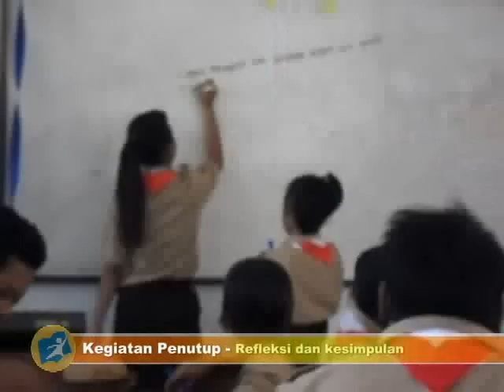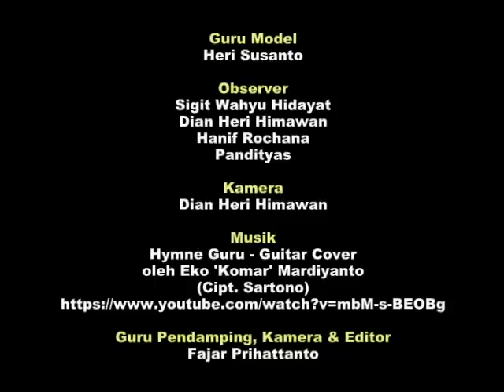PEMBELAJARAN KURIKULUM 2013 SENI BUDAYA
Kegiatan On2 Pendampingan Kurikulum 2013 Kluster 22 Seni Budaya (Seni Musik) di SMP PGRI 17 Slogohimo, Wonogiri, Jateng